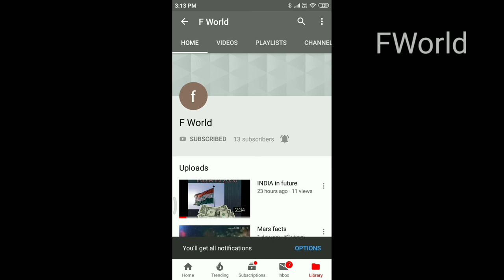Abirami sakshi fight in bigboss season 3 FWorld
Bigboss season 3 abirami sakshi fight in house